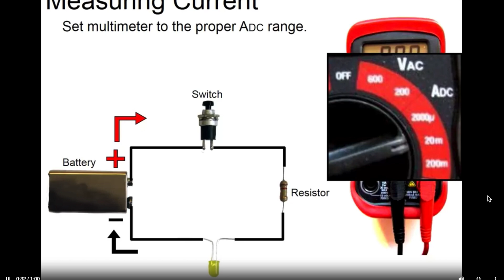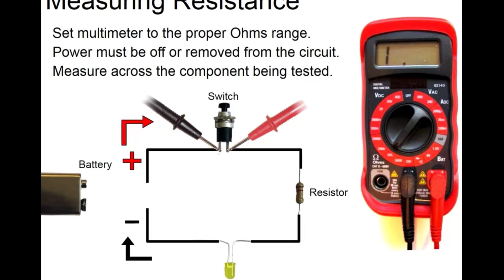Measuring Values of an Electrical Circuit